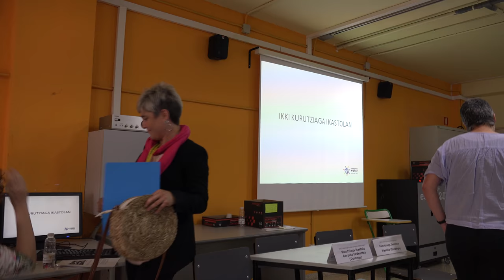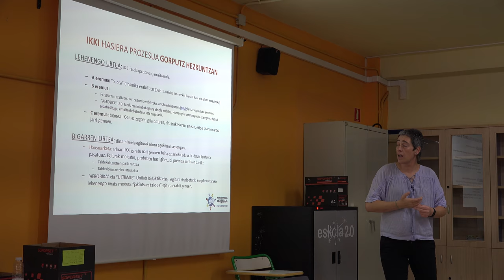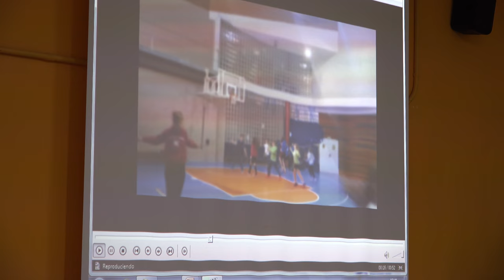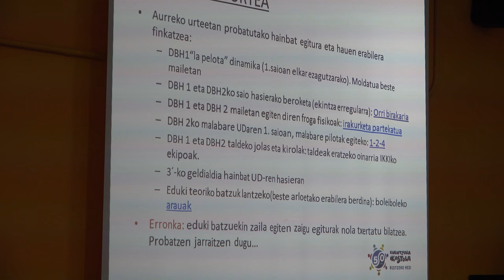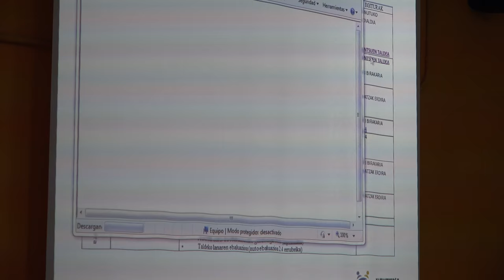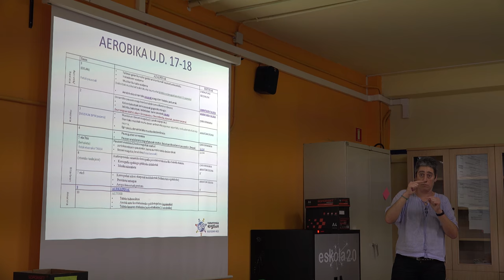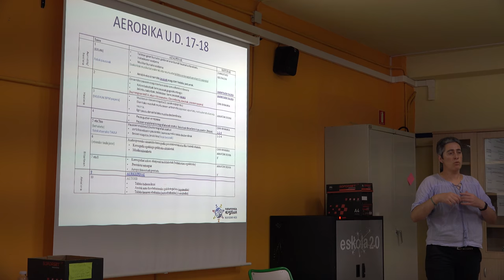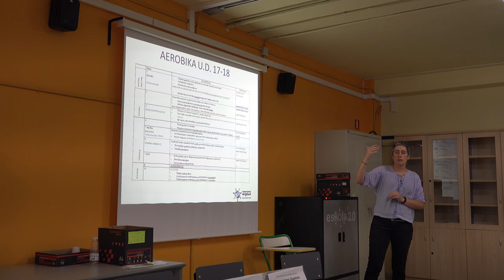TopaketakIKKI Kurutziaga ikastola “IKKI hasiera prozesua Gorputz Hezkuntzan”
TopaketakIKKI “IKKI hasiera prozesua Gorputz Hezkuntzan”. Durangoko Kurutziaga ikastola, Gorputz hezkuntza. Nekane Zubizarreta Agirre, ikasketa kooperatiboaren inguruko esperientziak partekatzen. @BGNagusia-k ekoiztuta CCbySA 2018